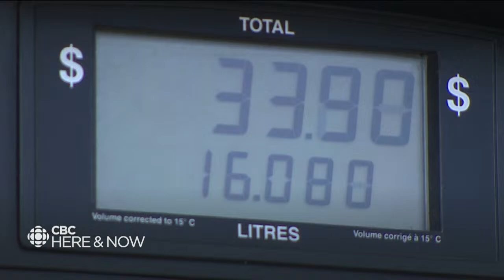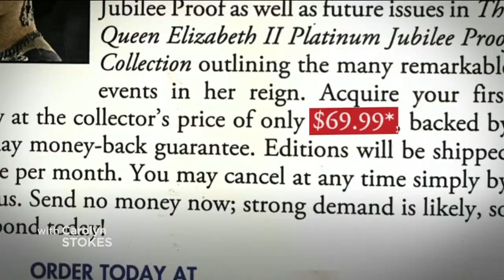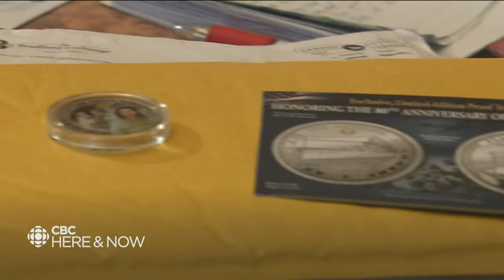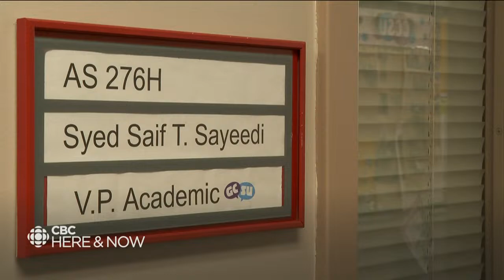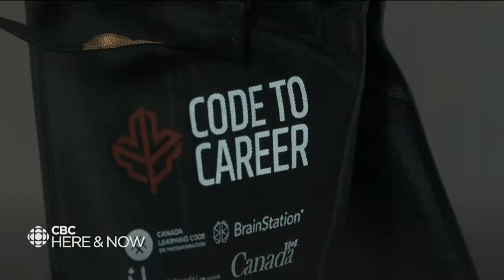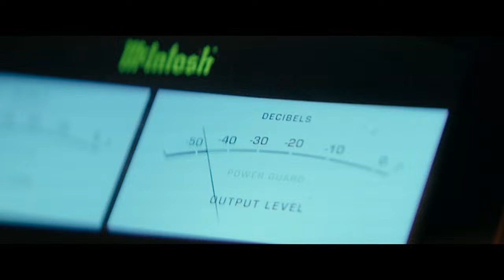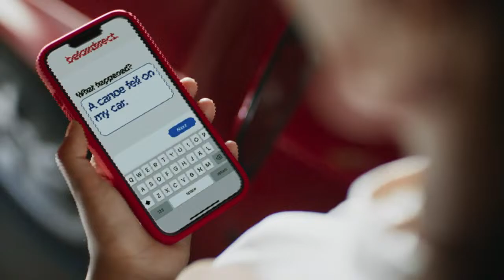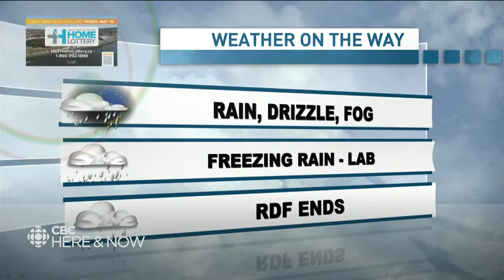Here & Now, Tue. April 16, 2024 l 2024 Federal Budget reactions